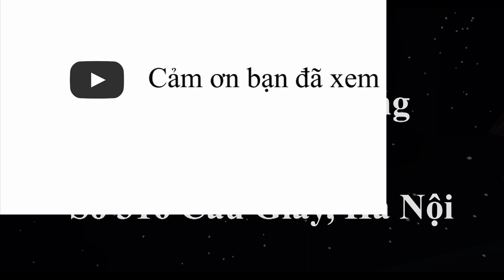Toyota Vios G 2020, Thông số Kỹ thuật, Hình ảnh, Giá bán, Đánh giá